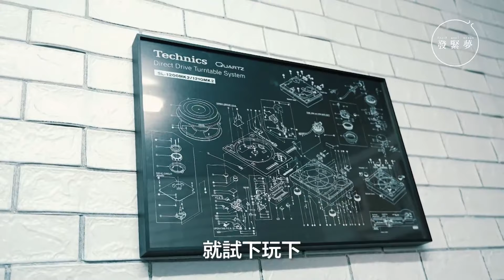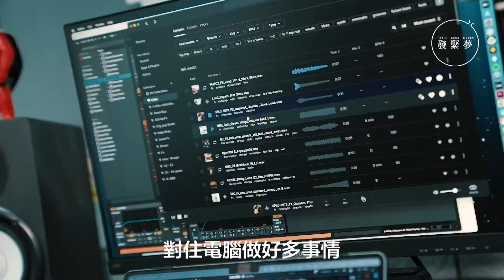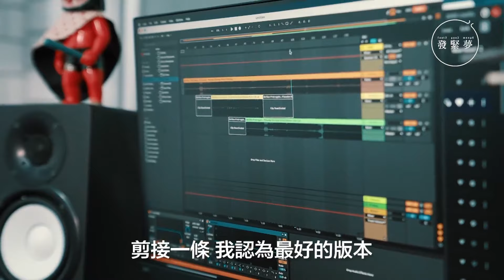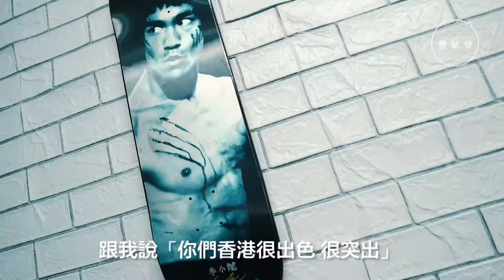夢專訪｜香港DJ棄安穩人生路 堅持用雙手創出音樂夢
香港DJ Johnnie Darka，是香港Flame Battle DJ比賽的活動搞手，活躍於DJ界別。無論夜場、比賽、頒獎典禮統統都會看到他的身影。今次到訪Johnnie Darka 位於新蒲崗的工作室，一入去就見到牆上掛著由他籌辦的DJ比賽海報，而旁邊是一套套DJ唱盤、器材。Johnnie Darka除了每星期休假一天外，其餘日子幾乎都在這裡預備他的音樂、一場又一場的表演。在香港這個彈丸之地，他找到廣闊的音樂世界，用自身告訴別人發夢可成真。